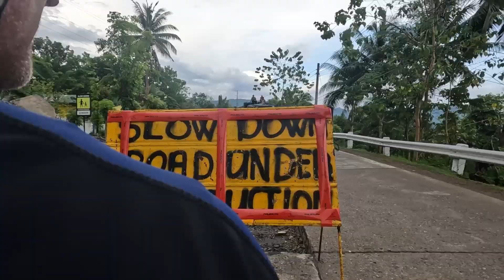Riding Across the Island of Negros on a Scooter! Dumaguete to Kabankalan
Who would have thought we'd ever be game enough to be riding across the Island of Negros on a scooter!

In this video we continue our adventure away from the tourist path, and well into the unknown.. come with us if you want to do the Philippines differently!